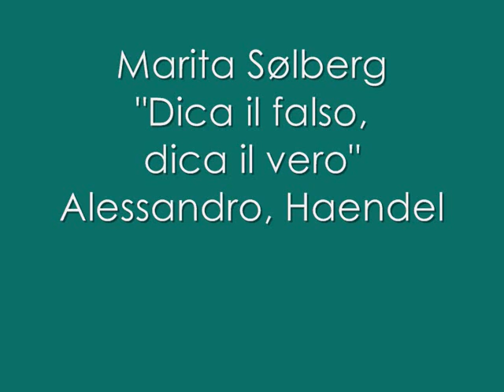Marita Sølberg, "Dica il falso, dica il vero" Alessandro, Handel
Marita Sølberg as Rossane sings the aria "Dica il falso,
dica il vero" from the act II of Alessandro, opera from Handel.
Al Ayre Español, Eduardo López Banzo.
Händel-Festspiele Halle, June 10 2010.